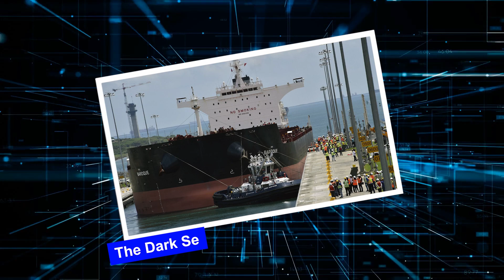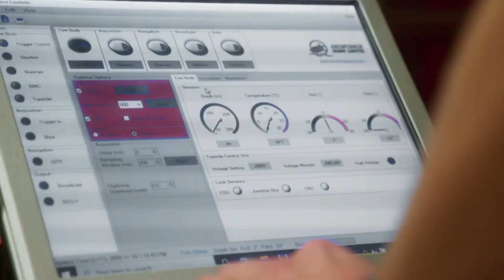The USA Just CLOSED the Panama Canal After a SHOCKING Discovery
Explore the unfolding crisis of the Panama Canal, where emerging structural issues pose significant threats to global trade. Recent findings have revealed a previously undetected tectonic fault line beneath the canal, leading to widespread infrastructure damage. Concurrently, archaeologists have unearthed ancient ruins beneath the canal's depths, suggesting a rich history predating its construction. This video examines the engineering challenges, economic implications, and historical revelations associated with the canal's current predicament.